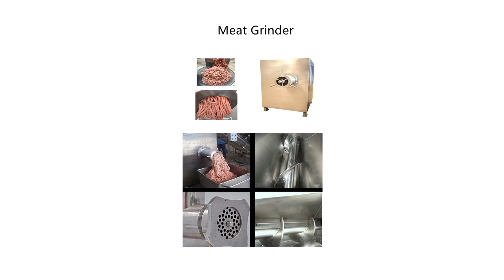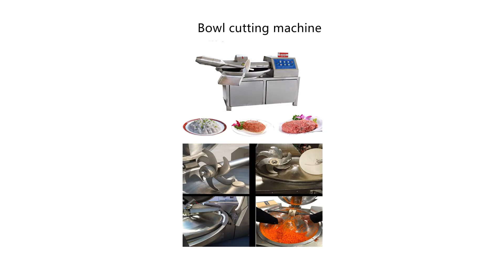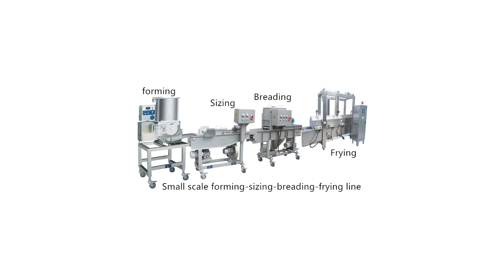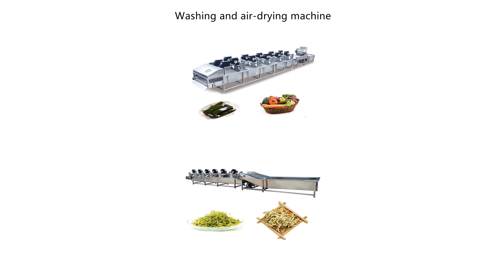food processing equipment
meat processing machine, sausage processing machine, vegetable processing machine, fruit processing machine, french fries machine, potato chips machine, vacuum packing machine